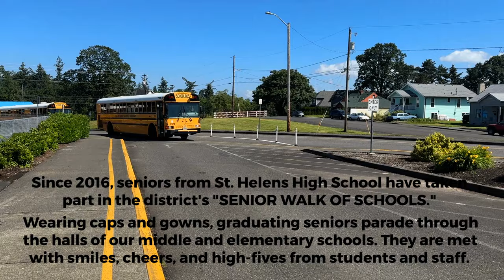Senior Walk of Schools 2024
St. Helens High School graduating seniors fill the halls of district schools participating in a traditional "Senior Walk of Schools."